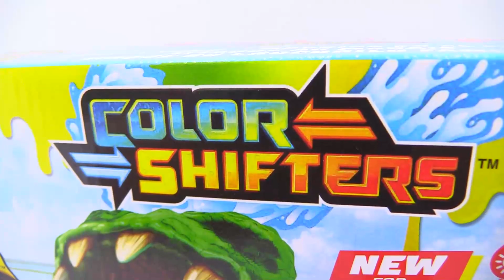Hot Wheels El Cocodrilo del Pantano Swamp Chomp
Hola a todos!, La Pista Nueva del Cocodrilo del Pantano llego, y también incluye un Carro Monster Truck que Cambia de Color. Vamos a verlo en Acción!